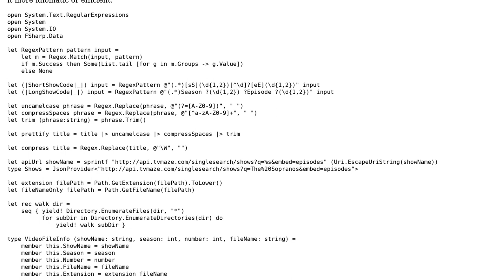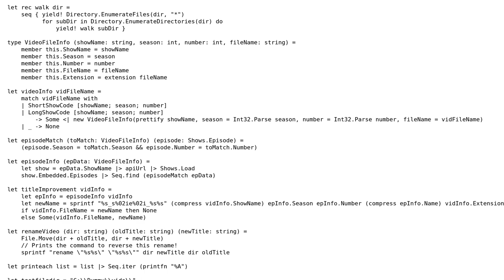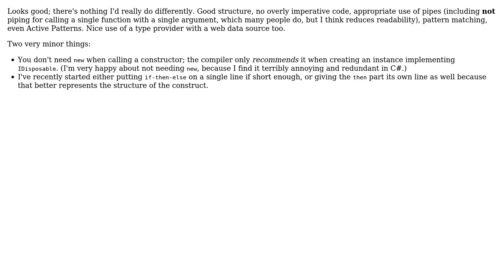Code Review: Renaming video files based on episode title lookup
With thanks & praise to God, and with thanks to the many people who have made this project possible! | Content (except music & images) licensed under CC BY-SA | Music | Images & others | With thanks to user user1002973 user TeaDrivenDev user 200_success and the Stack Exchange Network Trademarks are property of their respective owners. You are responsible for your own actions.